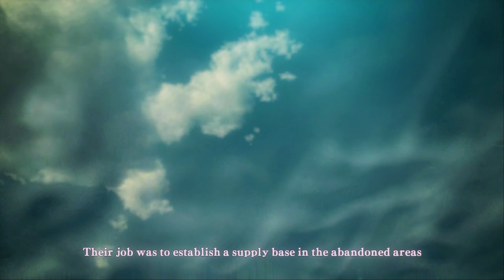Attack on Titan / A.O.T. Wings of Freedom [Japanese Dub] | Gameplay Walkthrough Part 3 『進撃の巨人』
This is my playthrough / gameplay of Attack on Titan / A.O.T. Wings of Freedom for the PC / PS4 which will have All Cutscenes and Endings for Attack on Titan / A.O.T. Wings of Freedom. Attack on Titan / A.O.T. Wings of Freedom FULL Walkthrough Gameplay Longplay No Commentary/Without Commentary 1440p 60fps PC Ultra Settings. Includes all Cutscenes, Gameplay, Boss Fights, Ending.
Battle is joined between the man-eating Titans and Eren and his companions. Experience the illusion of being in the anime, and controlling the flow of the story. The story from the anime, with a few original twists, is yours to experience!

My specs
CPU: Intel Core i7-10700F Comet Lake 2.9GHz 16MB
RAM: Corsair Vengeance LPX 32GB (4x8GB) DDR4

Based on the manga "Shingeki no Kyojin" by Hajime Isayama originally serialized in the Monthly BESSATSU SHONEN magazine published by Kodansha Ltd.